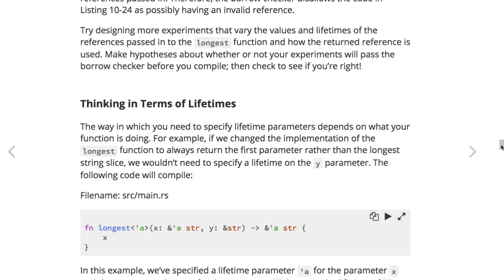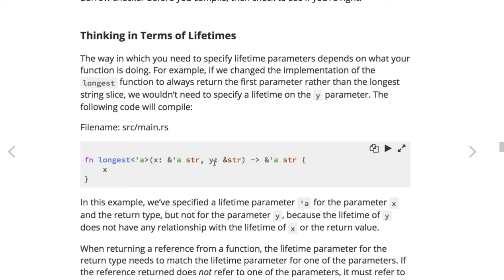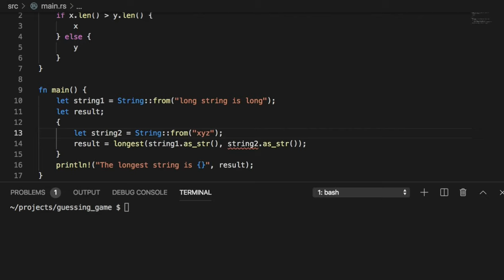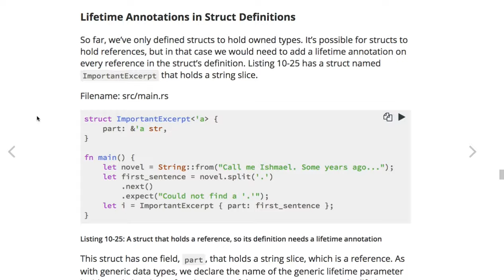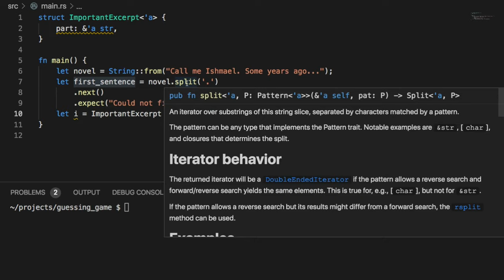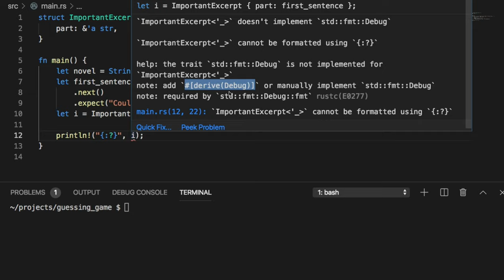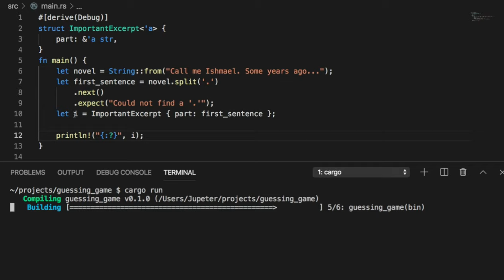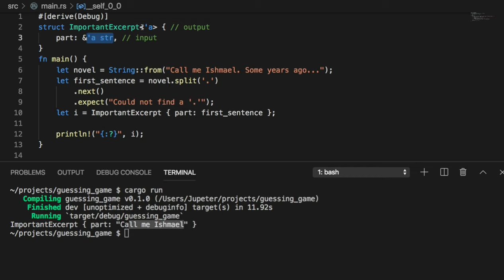[러스트] 350 -10.3 Validating References with Lifetimes(보충 설명)